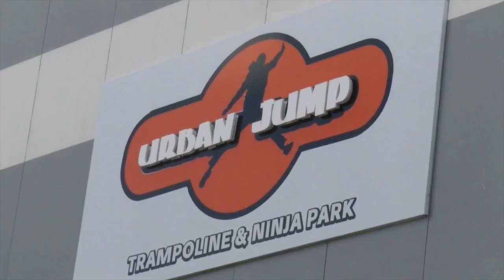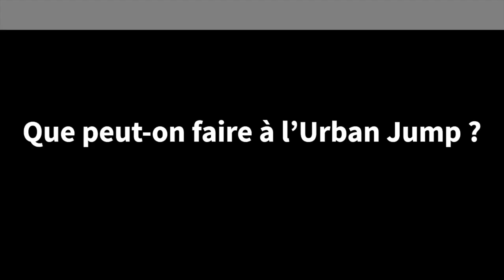🔍 ESSONNE DECOUVERTE - L' Urban Jump 🔍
Laissez-vous tenter par une expérience unique en son genre. L'Urban Jump ouvre ses portes à la Croix Blanche de Sainte Geneviève des Bois. Cela devrait en ravir plus d'un...

Bonne découverte !